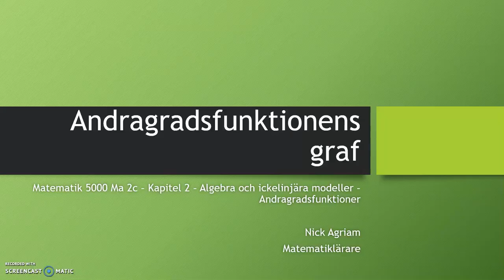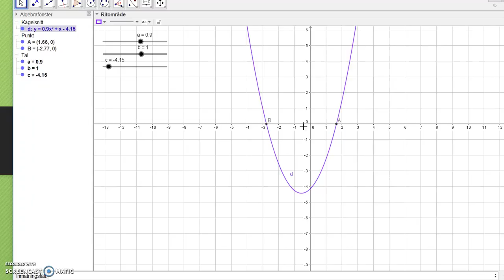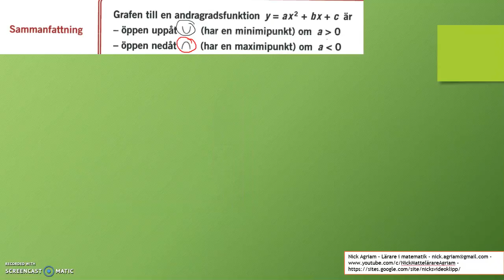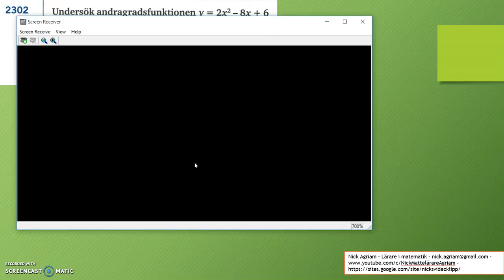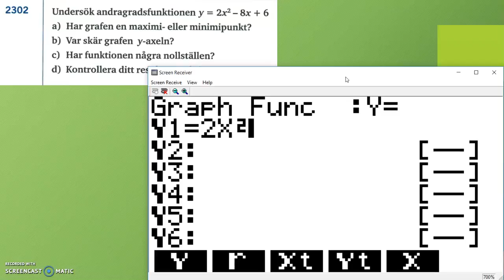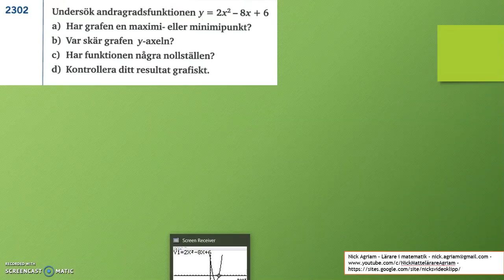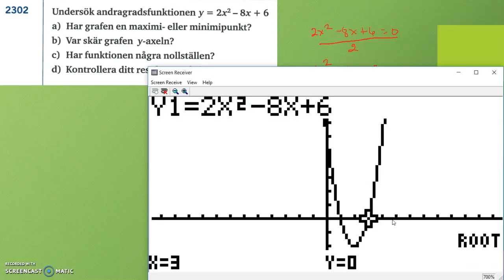Genomgång av Matematik 5000 Ma 2c Kapitel 2 Andragradsfunktioner Andragradsfunktionens graf